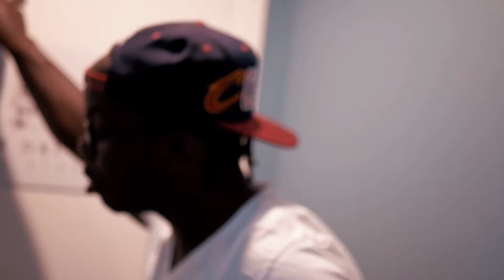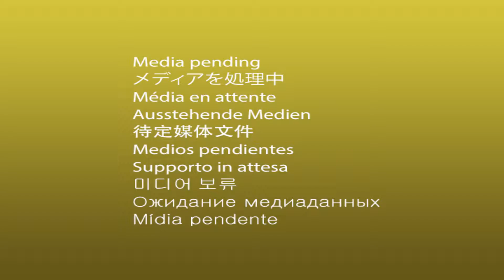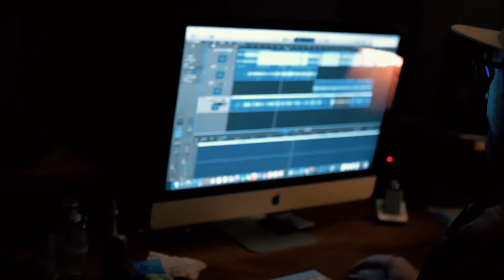Studio Secession Vlog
First Studio Vlog